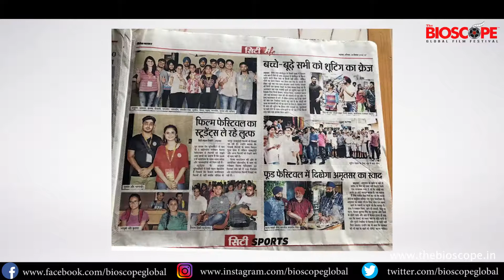The Bioscope Global Film Festival 2018 Showreel | 4 Unforgettable Days in Amritsar Punjab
5th Edition of The Bioscope Global Film Festival took place in Amritsar, Punjab. Movies around the world were screened at Guru Nanak Dev University and award night held at Sada Pind Amritsar.